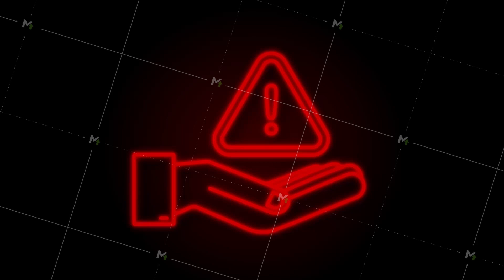Neon banner with yellow scam alert over hands. Attention sign. Cyber security icon. Caution warning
Neon banner with yellow scam alert over hands. Attention sign. Cyber security icon. Caution warning sign sticker. Flat warning symbol. Motion Graphic.